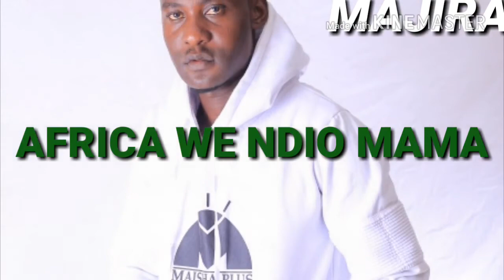AFRICA MAMA -LEXY MAJIRA FT CROSS CHURCHILL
African mama is an African Music for Unity and Moral values in the society .calls for Peace and oneness to Restore our continent Africa